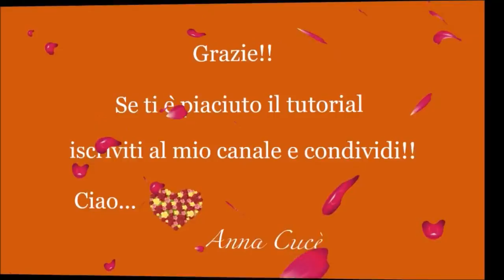Tutorial macramè bracciale " Moira "/ Tutorial macrame bracelet "Moira"/ Diy tutorial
Tutorial bracciale " Moira " realizzati con la tecnica del macramè (^_^)